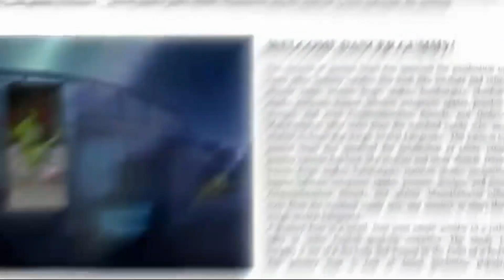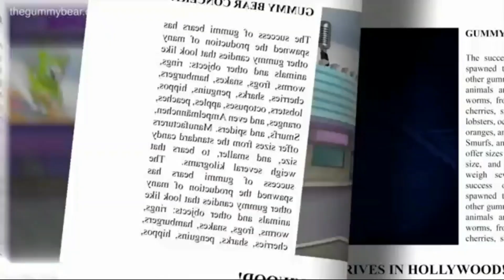Oh Ech Sinn Äre Gummibär - Long Luxembourgish 🇱🇺 Version - The Gummy Bear Song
Credits to TwinK Bär from audio